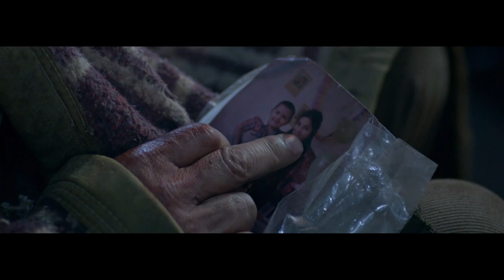Trailer LA NOCHE MÁS FRÍA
La noche más fría es una película argentina basada en hechos reales y dramática de 2017 escrita y dirigida por Cristian Tapia Marchiori y producida por Aleph Cine. Se estrenó el 23 de noviembre de 2017.

ARGUMENTO
Carlos, un excombatiente de la Guerra de las Malvinas, vive en el corazón de una plaza en la gran ciudad, bajo una glorieta que el vecindario fue cediendo con el tiempo. Apareció allí después de la guerra, cuando perdió trágicamente a su familia. Hoy, mientras busca reencontrarse con su hijo, barre veredas a cambio de propinas o algo que lo ayude a pasar las noches de este invierno que está siendo muy cruel con su salud. Por comentarios se ha enterado de que esta será la noche más fría del año. Impulsado por el deseo de preservar su salud, ha preparado sus pocas pertenencias para irse a dormir a un refugio municipal. Sin embargo la suerte le juega en contra y como consecuencia de un altercado en la puerta del refugio, sucede lo peor e injustamente queda afuera. De repente, se encuentra totalmente desprotegido, está lejos de la plaza, sin abrigo y débil de salud. La noche más fría del año se avecina, y Carlos, con lo poco que logró juntar de la basura, deberá enfrentar un sinfín de adversidades en una lucha dispareja contra dos enemigos muy crueles: la soledad y el frío. Así comienza la noche más fría, aferrado a su deseo de sobrevivir, deberá luchar con todas sus fuerzas para lograrlo.

REPARTO:
Juan Palomino
Daniel Valenzuela
Nicolas Goldschmidt
Pasta Dioguardi
Alejandro Fiore
Esteban Masturini
Celeste Gerez
Sergio Surraco
Mariano Cáceres

EQUIPO TÉCNICO
Dirección / Guion - Cristian Tapia Marchiori
Producción - Fernando Sokolowicz
Executive producer - Victoria Aizenstat
Arte - Andre Benitez
Fotografía - Claudio Perín
Sonido - Jesica Suárez (Director de sonido)
Makeup artist - Beatushka Wojtowicz / María Paula Morón
Montaje - Santiago Ramón Esteves Bujaldón
Música - Emilio Kauderer
VFX - Leonardo Visconti
Producción - Sofía Toro (Jefa de producción)
AD - Mauro Augusto Capezzuoli